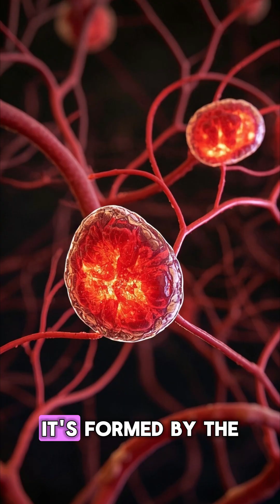How the Food You Select Affects Your Brain - Mia Nacamuli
What you eat doesn’t just fuel your body — it powers your brain. 🧠🍎
In this insightful breakdown of Mia Nacamulli’s TED-Ed talk, we explore how specific nutrients affect memory, focus, and mental health. From Omega-3 fatty acids to antioxidants, discover how your food choices can sharpen your thinking, stabilize your mood, and protect your brain long-term.

Whether you're a student, professional, or health enthusiast — understanding the brain-food connection could change how you eat forever.

Eat smart. Think sharper. Live better.